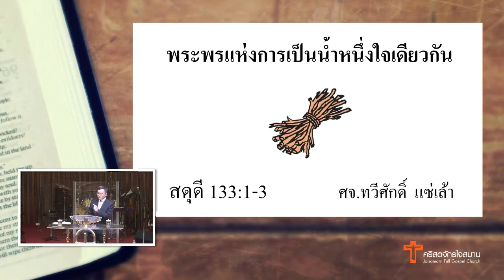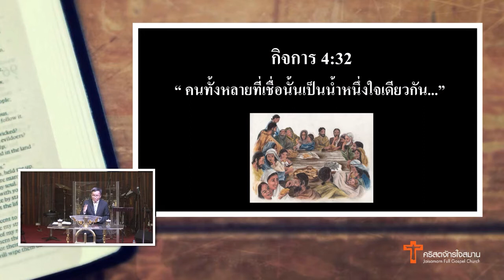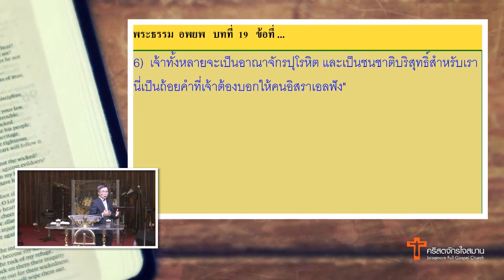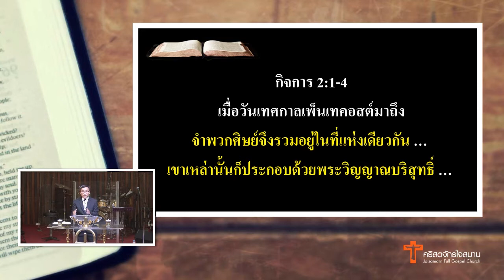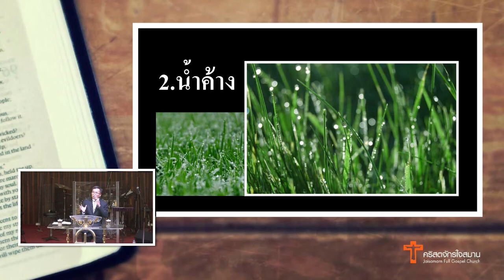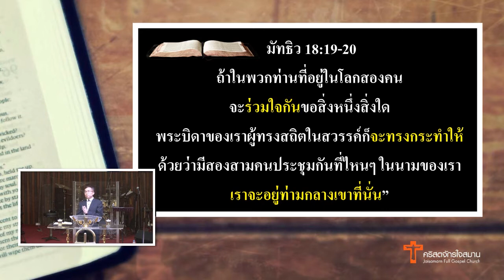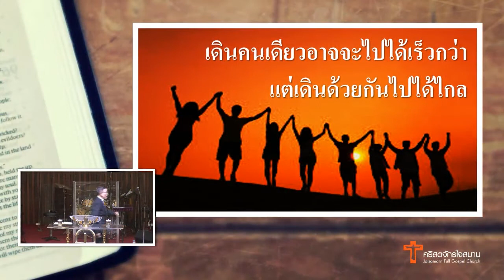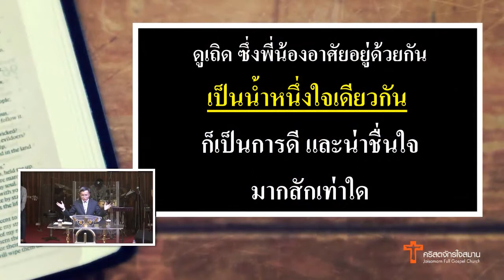คำเทศนา "พระพรแห่งการเป็นน้ำหนึ่งใจเดียวกัน" สดด.133:1-3 ศจ.ทวีศักดิ์ แซ่เล้า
คำเทศนา "พระพรแห่งการเป็นน้ำหนึ่งใจเดียวกัน" สดด.133:1-3
ผู้เทศนา ศจ.ทวีศักดิ์ แซ่เล้า
คริสตจักรใจสมานสุขุมวิท